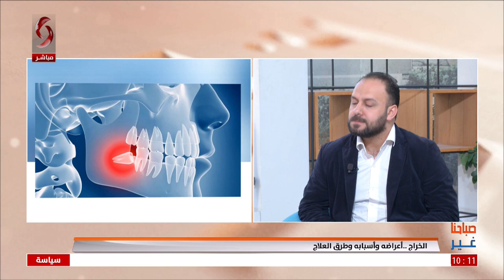د. حسين عبد الكريم - اختصاصي بأمراض الفم والأسنان | صباحنا غير 2024/2/6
الخراج ..أعراضه وأسبابه وطرق العلاج